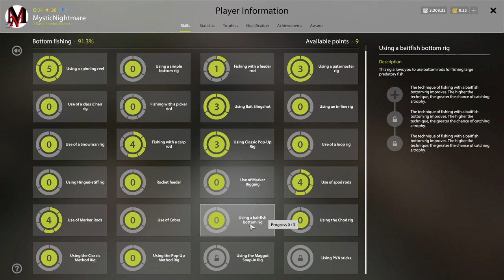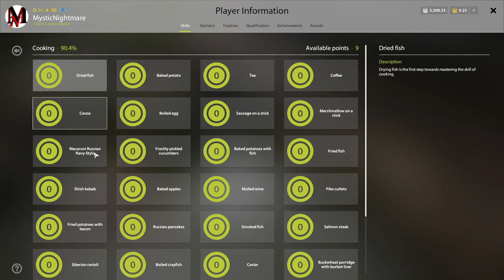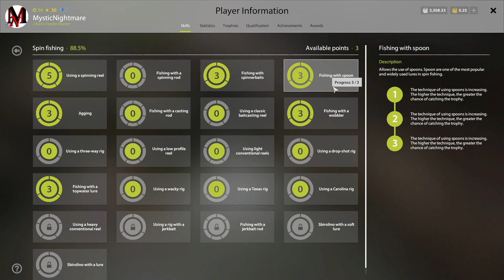Russian Fishing 4 Skill Points Part II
Today we delve into the confusing world of skill points and talk about a few skill suggestions for beginners as well as advanced players.

Russian Fishing 4 is a fishing simulator with RPG elements. There is no story line and the whole process is based on the concept of an open, free to roam and free to play game.

PC Specs -
Motherboard: Gigabyte x99 Designare EX (rev 1.0)
CPU: Intel i7 6900k (8 core 16 thread)
Memory: Dominator Platinum 16 GB (x4) (64 GB Total)
Liquid Cooling: EKWB 240 Performance liquid cooling system.
GPU: Nvidia Geforce Auorus GTX 1080ti Xtreme Edition (11 GB memory)
SSD: Samsung 850 Pro (1t) SSD
PSU: EVGA 1000 Platinum PS
Mic: Blue Yeti - Midnight Blue edition with Neewer Scissor Swing Arm Stand.